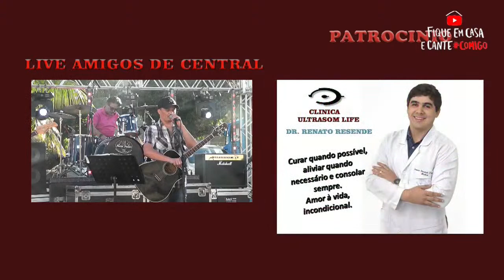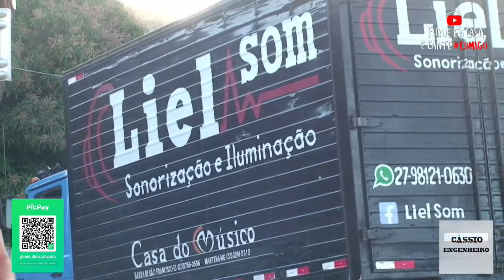LIVE AMIGOS CANTORES DE CENTRAL DE MINAS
ENCONTRO ENTRE ARTISTAS  DE CENTRAL DE MINAS - MG E CONVIDADOS - WEBTV VALE VERDE